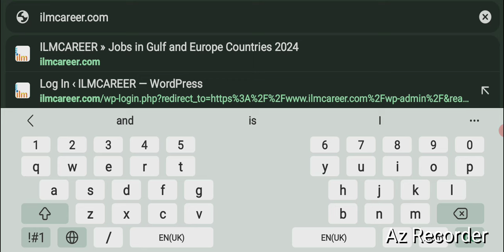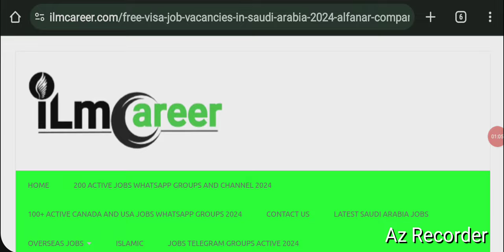Latest Free work Visa Jobs In Saudi Arabia Alfanar company 2024